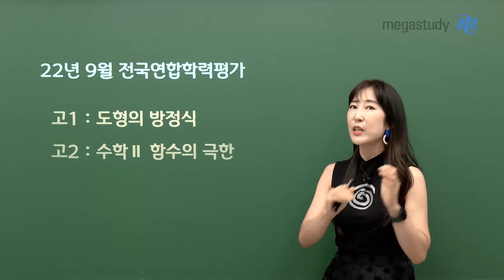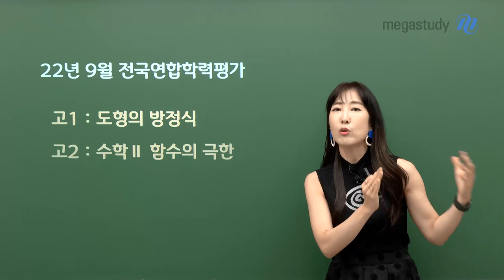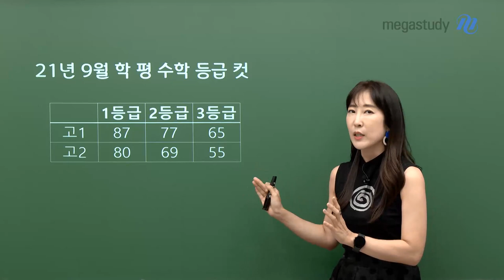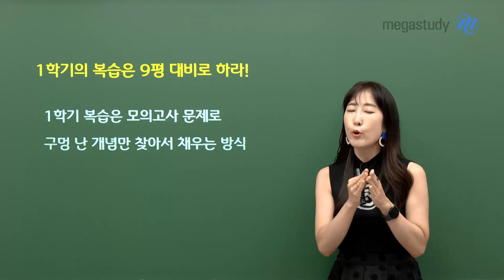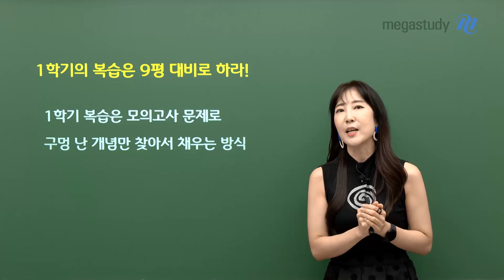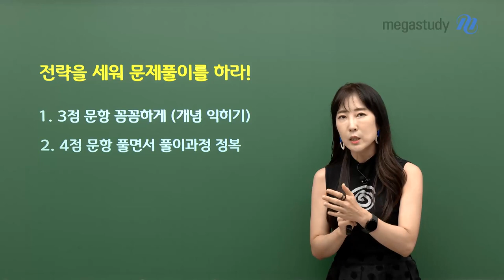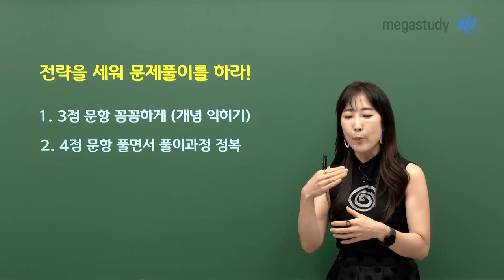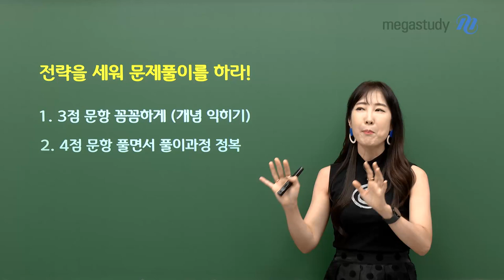[메가스터디]수학 남혜영쌤 - 얘들아, 9월 학평도 준비하자!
9월 학평의 시험 범위부터 9월 학평 준비를 위한 전략까지
친절한 남혜영 쌤이 영상을 통해 설명해드립니다.

1학기 복습은 9월 학평 대비로 하라!
- 1학기 복습은 모의고사 문제로, 구멍 난 개념만 찾아서 채우는 방식

전략을 세워 문제풀이를 하라!
- 3점 문항은 꼼꼼하게, 개념 익히기가 중요
- 4점 문항은 풀이 과정을 정복할 것

-수학 남혜영 선생님을 더 알고 싶다면?